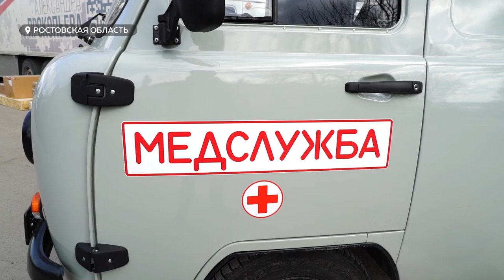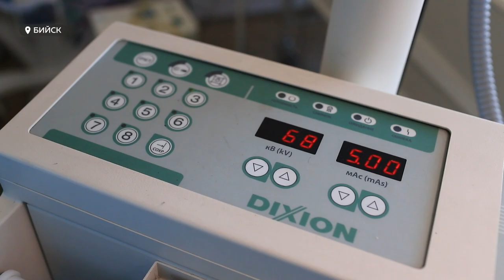Гуманитарный груз из Алтайского края вручили медикам в Ростовской области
Гуманитарный груз из Алтайского края прибыл в пункт назначения. Санитарные автомобили и передвижные рентген-аппараты от депутата Госдумы Александра Прокопьева вручили медикам в Ростовской области для двух военных округов.